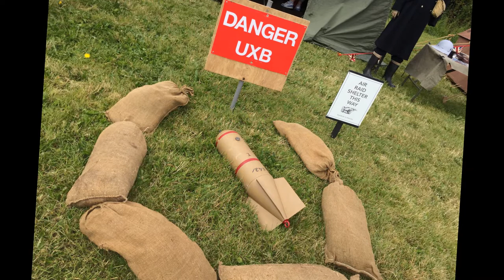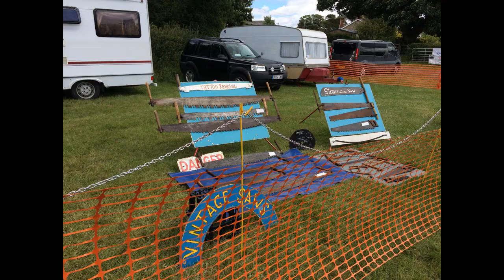Vale Vintage Machinery Club Show 2022.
Caerwys.